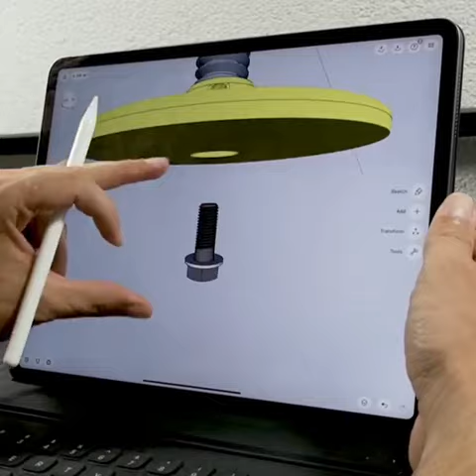🛠modeling a gantry crane parts lift & caster wheel all the way from draft to documentation, on iPad.